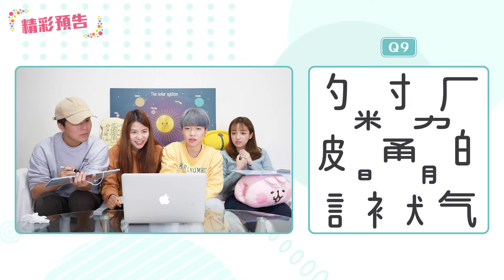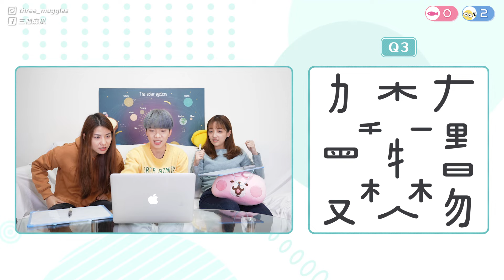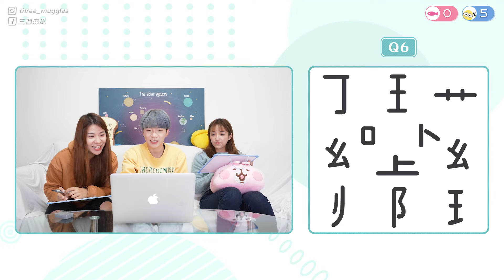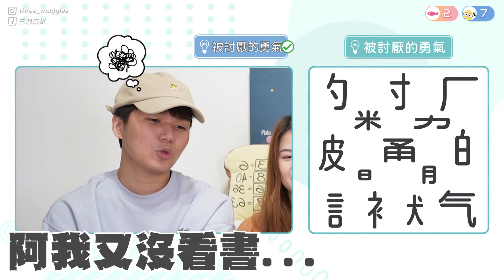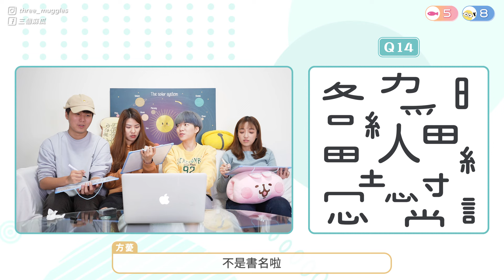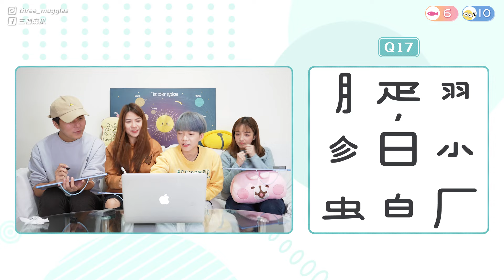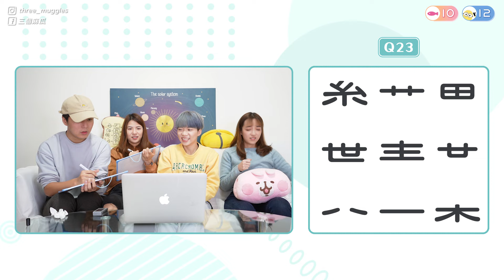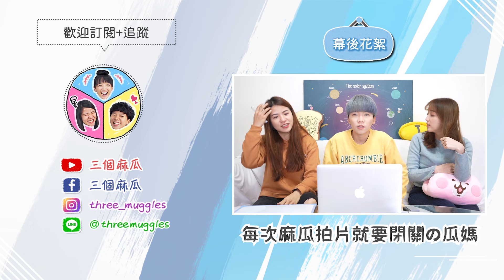【文字解體PK賽】第四集！把文字全拆開後你有辦法快速還原嗎？這次也拆太細！直覺反應力好的人來挑戰看看！｜麻瓜挑戰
加入了生力軍Jacky的方方妤，這次到底可不可以打敗大魔王小兵呢？
以下開放下注（威）
💁‍♀️片尾題答案
1.舒芙蕾
2.臺灣藍鵲
3.熱蘭遮城